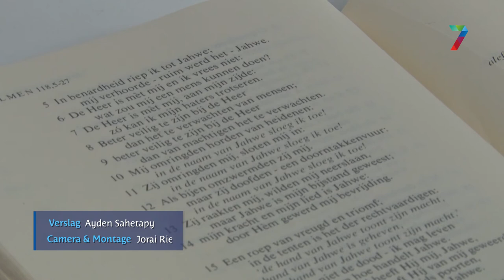Studentenkerk: "Jammer, maar niet onverwacht"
De studentenkerk had al wel zien aankomen dat de universiteit en ziekenhuis niet langer het predicaat 'katholiek' zullen hebben.